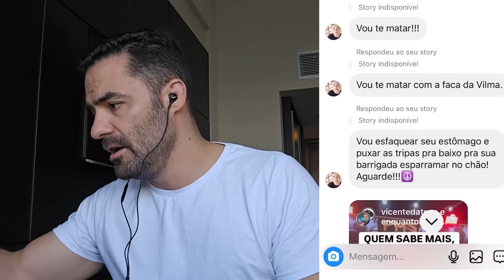PRECISAMOS DE SUA AJUDA PARA ACHAR O STALKER DA AMANDA (não é clickbait)